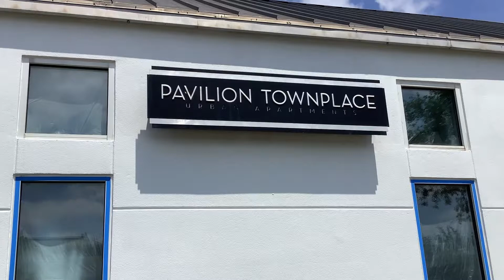Restoration Portfolio 2021 B-Roll | TXO